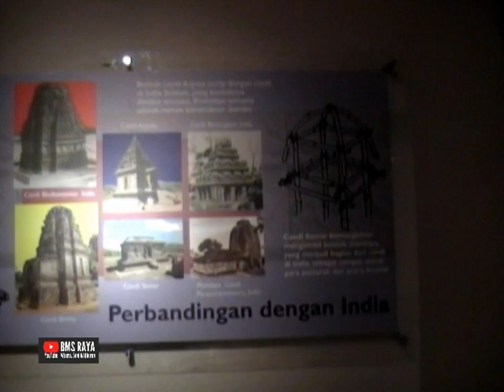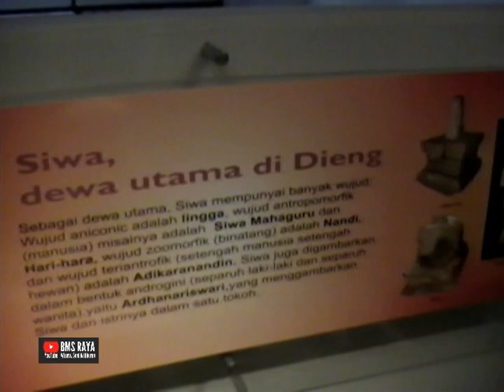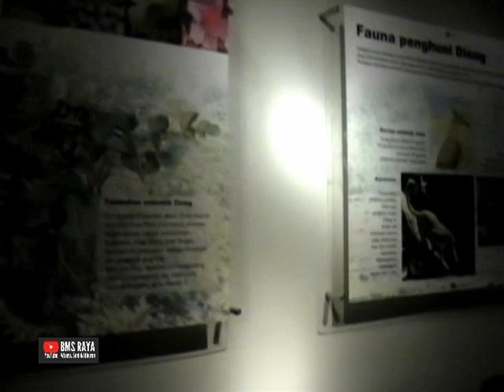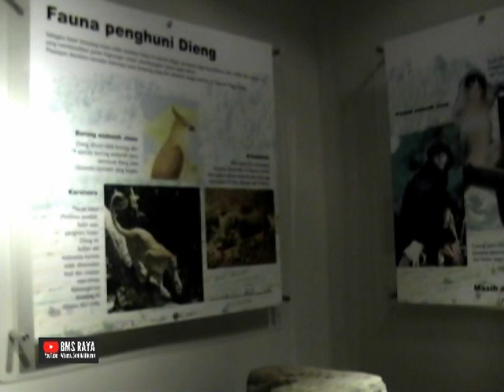152-Museum PURBAKALA DIENG 2008 bms raya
Museum Purbakala di depan Candi Gatotkaca Dieng Banjarnegara yang menyimpan banyak penemuan benda benda bersejarah di kawasan Candi dan sekitarnya.